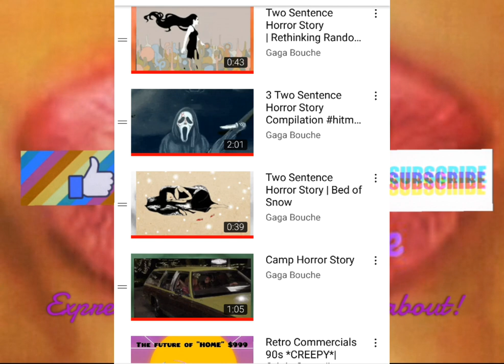The Office Horror Story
Pranks are great when all parties are alive...

All stories are my own and may not be used without my permission or acknowledgement.